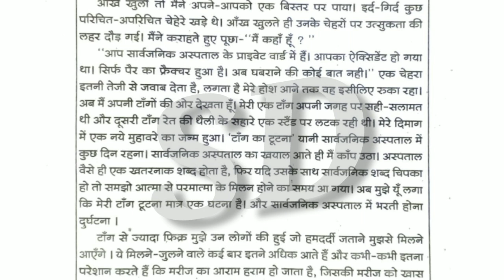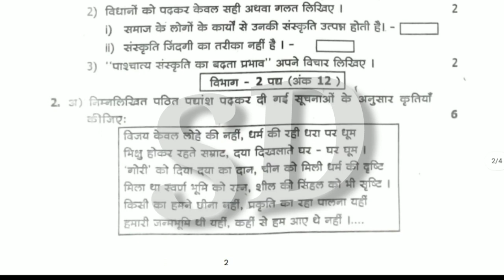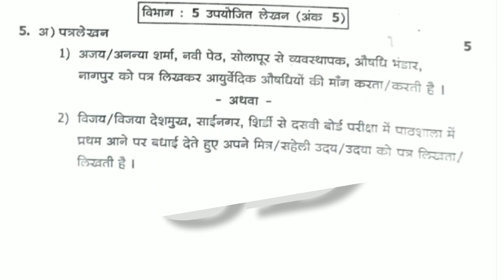इयत्ता दहावी हिंदी प्रथम घटक चाचणी 2023-24 | इयत्ता दहावी हिंदी प्रथम घटक चाचणी प्रश्नपत्रिका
इयत्ता दहावी हिंदी प्रथम घटक चाचणी 2023-24

 इयत्ता दहावी हिंदी प्रथम घटक चाचणी प्रश्नपत्रिका